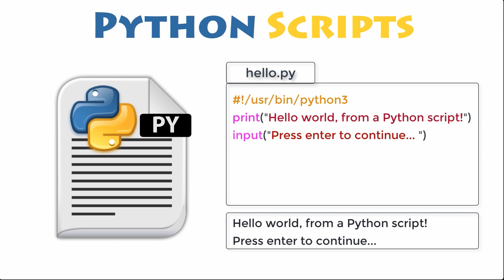How to Write your 1st Python Program (and Save your Script)? - Python Tutorial for Beginners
🎓 Welcome back to Digital Academy, the Complete Python Development Tutorial for Beginners, which will help you learn Python from A to Z!

🖥️  Write your first Python Program and Save your Python Code into a Script

You will eventually find it tedious to retype programs into your shell, line by line. Like other interpreted programming languages, you can store and execute Python code, from a file.

There are two main types of Python files: plain text, and bytecode files.

○ Plain text files are simple files that you can create and edit, with just a simple plain text editor. For instance: Notepad, Notepad++, or Python Integrated Development Environment.

○ The other type of file, bytecode files, are compiled Python files. Don't worry about this type of file for now, which will be discussed later on in this course.

A Python script file name ends with the extension ".py", and will be executable when you execute the script by itself, on most operating systems...

Create a file called "hello.py" and write the following code into it.

    #!/usr/bin/python3
    print("Hello world, from a Python script!")
    input("Press enter to continue... ")

Now, run the script by either clicking on it, or by running it from your system's shell. Then the script should print "Hello world, from a Python script" and "Press enter to continue...", then it should pause until you press the Enter key!

    Hello world, from a Python script!
    Press enter to continue...

Congratulations, you wrote your first Python Script :)

Let's play this video, stick around and watch until the end of this video! 👍🏻

- Digital Academy™ 🎓